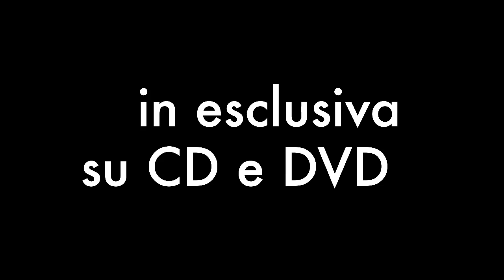Viale Mazzini - Anche un uomo (live)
Ripresa audio video dal vivo dal Teatro Novelli di Rimini tratta dal nostro CD/DVD "Teatro 14"